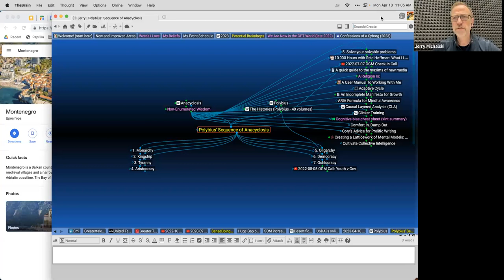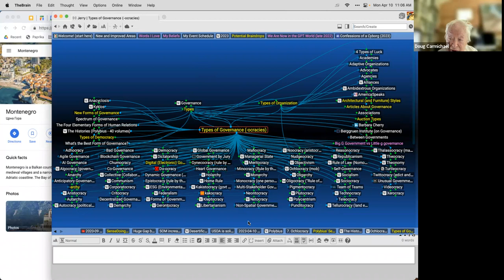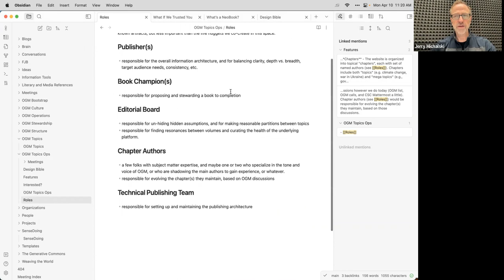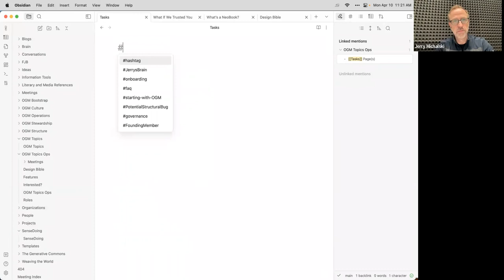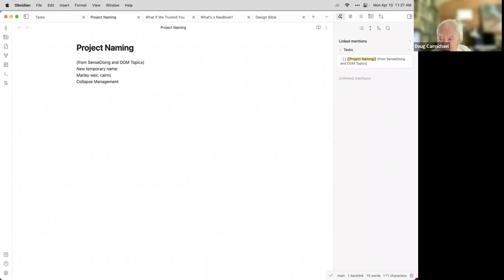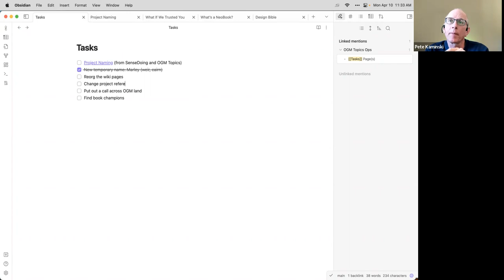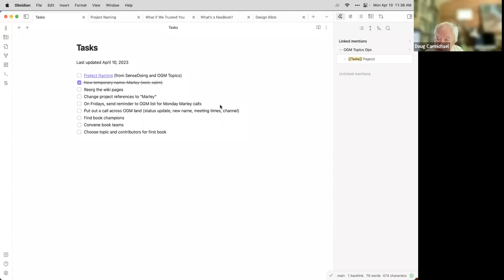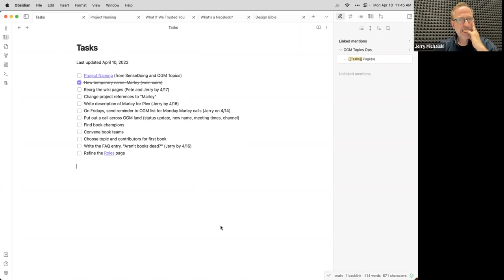2023-04-10 SenseDoing Call